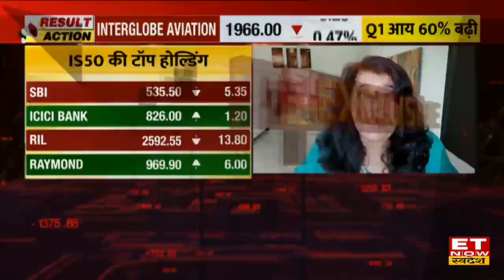Devina Mehra on PSU Banks: Govt Banks से आगे निकले Private Bank, जानिए कहां करें निवेश ?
First Global Chairman Devina Mehra  in an exclusive interview with ET Now Swadesh
First Global Chairman Devina Mehra ने आज ET Now Swadesh के Global Cues, Rate Hike & Bear Market Rally पर अपना Outlook दिया। उन्होंने बताया कि Bear Market Rally कॉफी शॉप होती है। मंदी के बाद बाजार में रैली देखी जा रही है। मार्च 2020 के बाद हमें पता चल चुका था कि बहुत बड़ी तेजी आने वाली है। बाजार में 3 दिन का कंसोलिडेशन देखने को मिला है। पूरी बातचीत के लिए देखिए यह Video